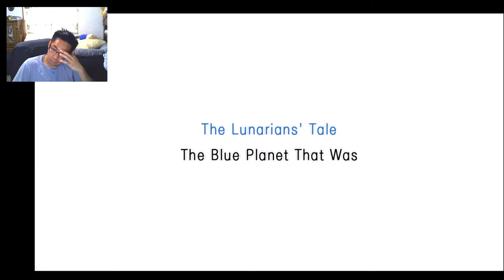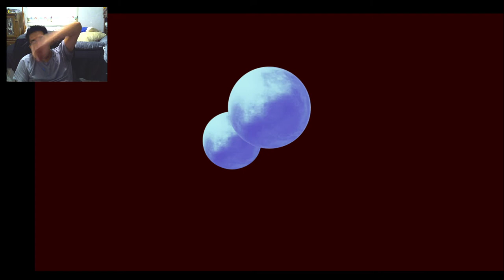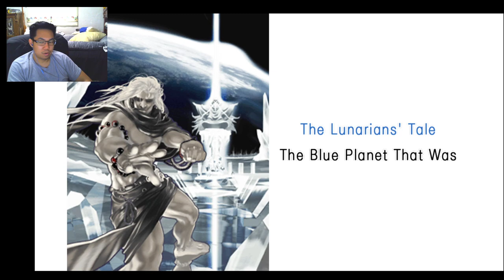Final Fantasy IV The After Years Playthrough Lunarian's Tale